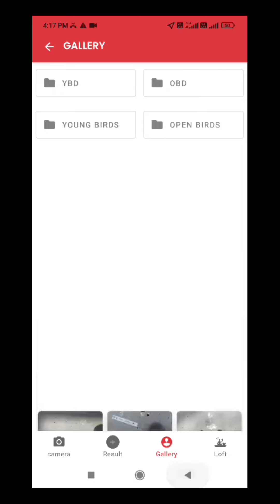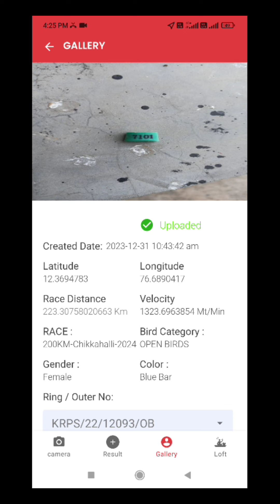220KM(2023-24) /MIT-LOFT/MHPS-CLUB/9480849408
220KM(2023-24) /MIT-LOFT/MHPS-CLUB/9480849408